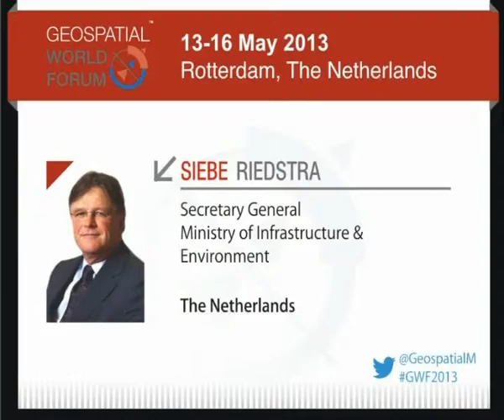GWF 2013 - Plenary - II : Siebe Riedstra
Siebe Riedstra
Secretary General
Ministry of Infrastructure & Environment
The Netherlands